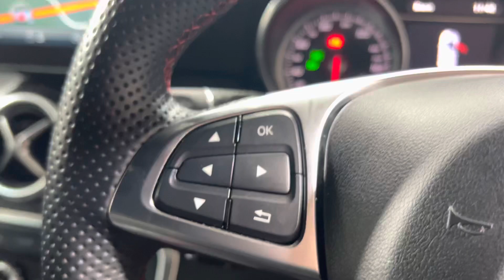2017 Mercedes-Benz A Class A180d AMG Line